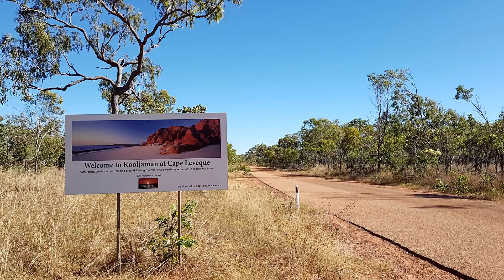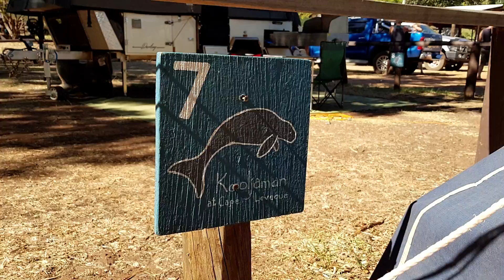Kooljaman at Cape Leveque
Kooljaman at Cape Leveque is a unique wilderness camp which is surrounded by a diversity of natural wonders.